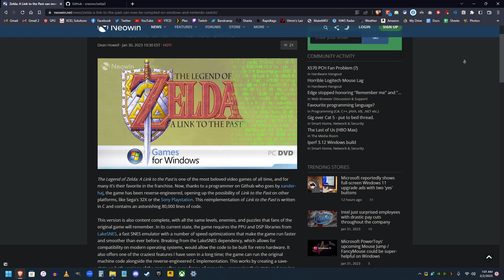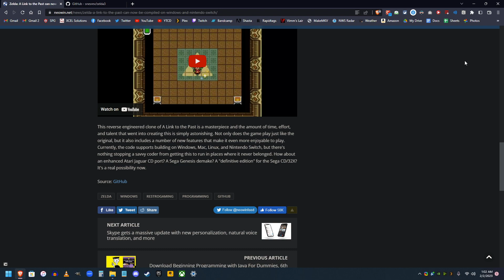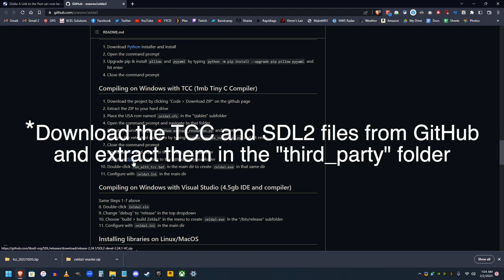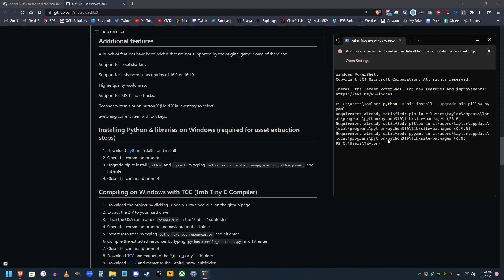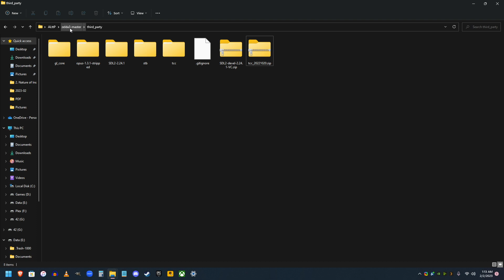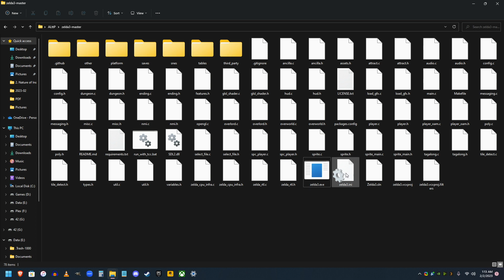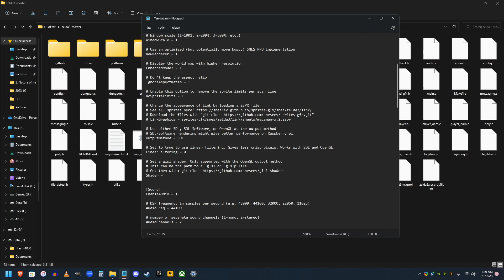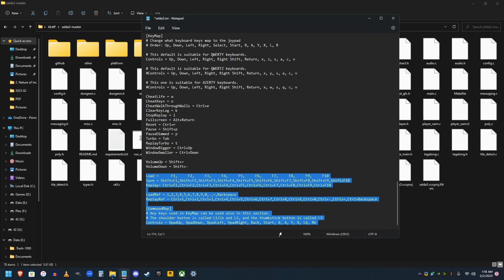A Link to the Past PC Port! | I'll Show You How | SNEStalgia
The Legend of Zelda: A Link to the Past is one of the most beloved video games of all time, and for many, it’s their favorite in the franchise. Now, thanks to a programmer on Github who goes by Snesrev, the game has been reverse-engineered, opening up the possibility of Link to the Past on other platforms, like Sega's 32X or the Sony Playstation. This reimplementation of Link to the Past is written in C and contains an astonishing 80,000 lines of code.

This version also contains complete, with all the same levels, enemies, and puzzles that fans of the original game will remember. In its current state, the game requires the PPU and DSP libraries from LakeSNES, a fast SNES emulator with a number of speed optimizations that make the game run faster and smoother than ever before. Breaking from the LakeSNES dependency, which allows for compatibility on modern operating systems, would allow the code to be built for retro hardware. It also offers one of the craziest features I have seen in a long time; the game can run the original machine code alongside the reverse-engineered C implementation. This works by creating a save-state on both versions of the game after every frame of gameplay, comparing their state and proving that the reimplementation works.

Tools:
Github: